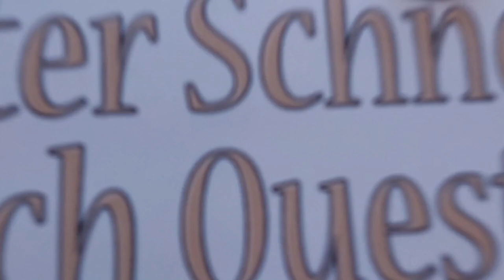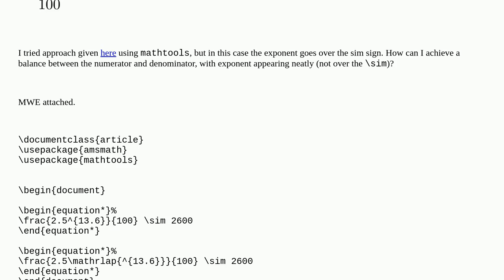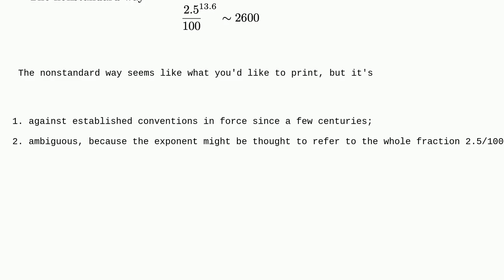Tex: How to make this fraction balanced?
How to make this fraction balanced?

A special thanks goes out to the community

  amsmath fractions